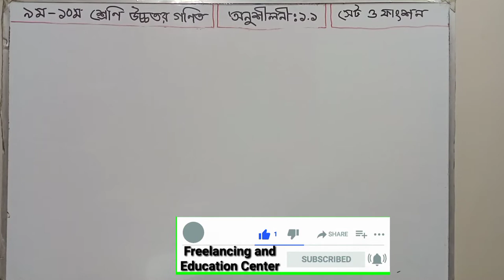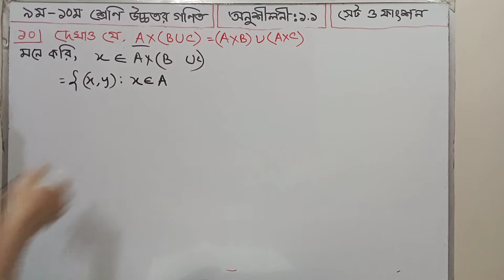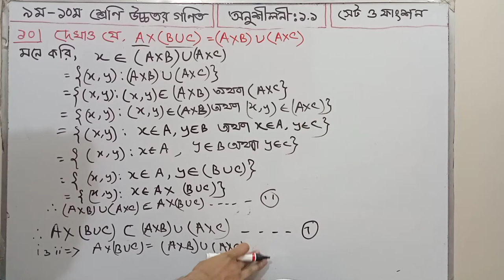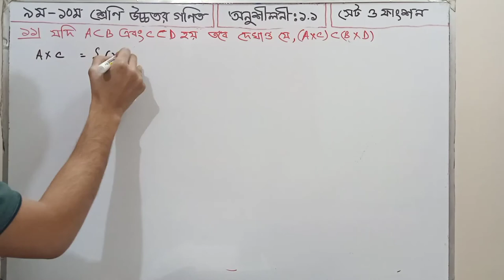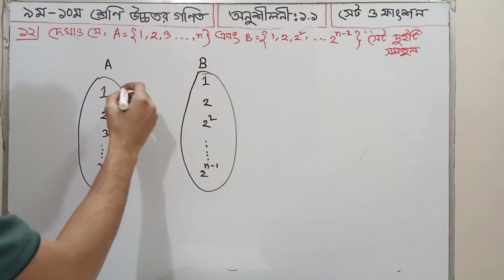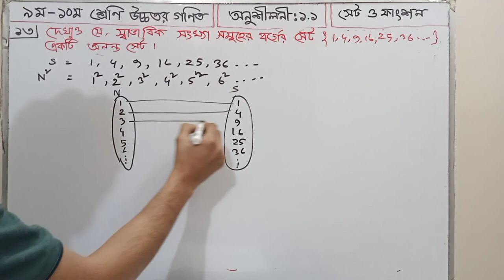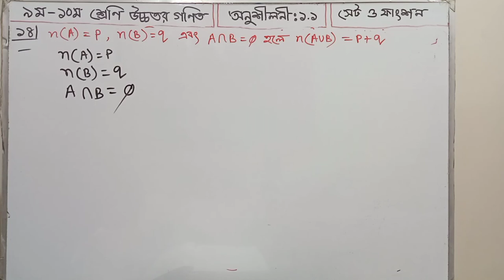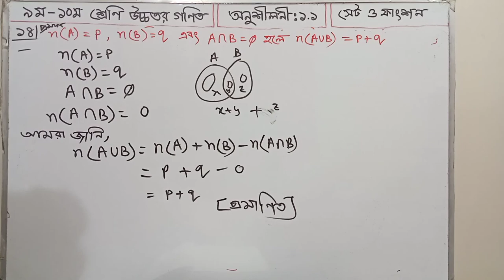Higher Math Class 9-10 Chapter 1.1 question (10-14) ৯ম-১০ম শ্রেণি উচ্চতর গণিত (সেট ও ফাংশন ) PART-4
এসএসসি পরিক্ষার্থি ও নবম-দশম শ্রেণির শিক্ষার্থীদের সেট ও ফাংশনের অধ্যায়টি খুবই গুরুত্বপূর্ণ একটি অধ্যায়। এ অধ্যায়ে সেট নিয়ে বিস্তারিত আলোচনা করা হয়েছে যা সাধারণ গণিতে করা হয়নি। তাই আজ উচ্চতর গণিত অনুশীলনী ১ এর সেট বিষয়ক আলোচনা আমাদের আলোচ্য বিষয়।

আমরা আজকে জানার চেষ্টা করব সেটের প্রকার, সাবসেট বা উপসেট এবং প্রকৃত উপসেটে নিয়ে আলোচনা, সহ বিভিন্ন ধরনের সমস্যার সমাধান দেখানো হয়েছে।

সেট শব্দটি আমাদের পরিচিত, যেমন রাতের খাবারের সেট, প্রাকৃতিক সংখ্যার সেট, যুক্তিযুক্ত সংখ্যার সেট ইত্যাদি। গণিতের একটি আধুনিক অস্ত্র হিসাবে, সেটটির ব্যবহার ব্যাপক। জার্মান গণিতবিদ গর্জে ক্যান্টর (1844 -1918) প্রথমে সেট সম্পর্কে তার মতামত ব্যাখ্যা করেছিলেন। তিনি অসীম সেটের ধারণা প্রকাশের মাধ্যমে গণিতে একটি সংবেদন সৃষ্টি করেছিলেন এবং তাঁর সেট সম্পর্কে ধারণা সেট থিয়োরি নামে পরিচিত। এই অধ্যায়ে, মূল লক্ষ্যগুলি হ'ল সেটটির ধারণা থেকে গণিত এবং প্রতীক ব্যবহার করে সমস্যাগুলি সমাধান করা এবং ফাংশন সম্পর্কে জ্ঞান অর্জন করা।

বাস্তব বা কাল্পনিক বিশ্বের বস্তুর সংশ্লেষ বা সংগ্রহের ক্ষেত্রে সেটকে বলা হয় যেমন: দশটি প্রাকৃতিক বিজোড় সংখ্যার সেট, পূর্ণসংখ্যার সেট, আসল সংখ্যার সেট ইত্যাদি sets ।

The chapter on the set and function of SSC candidates and ninth-tenth class students is a very important chapter. This chapter discusses the set in detail which is not done in general mathematics. So today we are discussing the set of Higher Mathematics Exercise 1.

Today we will try to find out the solution to different types of problems including set type, subset or subset and discussion of actual subset.

The term set is familiar to us, such as dinner sets, natural number sets, rational number sets, and so on. As a modern weapon in mathematics, the use of the set is widespread. The German mathematician Gorge Kanter (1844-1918) first explained his views on the set. He created a sensation in mathematics by expressing the idea of ​​an infinite set and the idea about his set is known as set theory. In this chapter, the main goals are to solve problems using mathematics and symbols from the concept of the set and to gain knowledge about the function.

In the case of synthesis or collection of objects in the real or imaginary world, the set is called: ten sets of natural odd numbers, sets of integers, sets of real numbers etc.

# 9th_10th_class_higher_math_practice_1_questions_10
# 9th_10th_class_higher_math_practice_1_question_11
# 9th_10th_class_higher_math_practice_1_question_12
# 9th_10th_class_higher_math_practice_1_question_13
# 9th_10th_class_higher_math_practice_1_question_14

# 9th_10th_class_Higher_mathematics_chapters_1_set_and_function
# Exercise_questions_solution_set_and_function_chapters_1
# Ninth_tenth_class_chapters_1